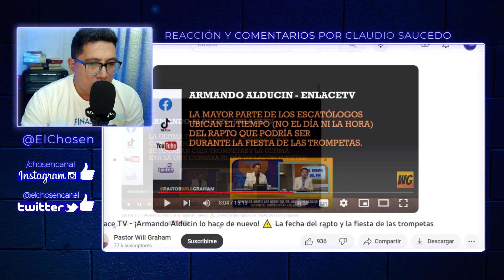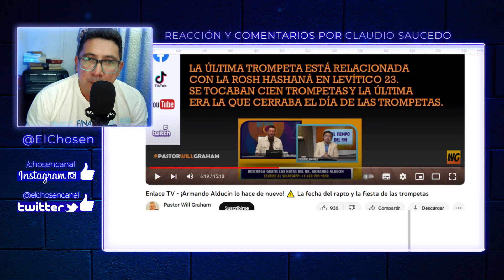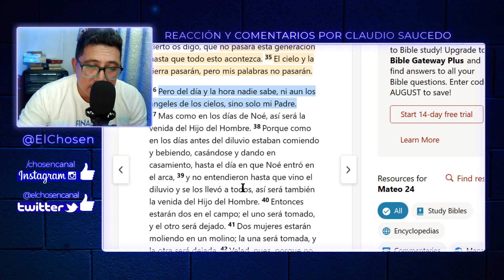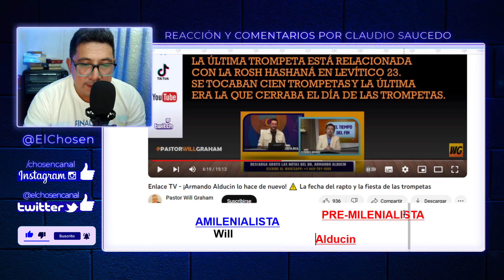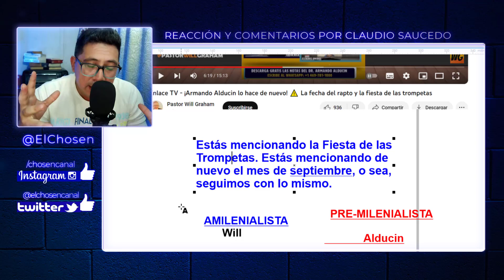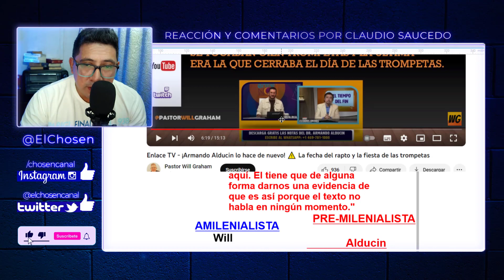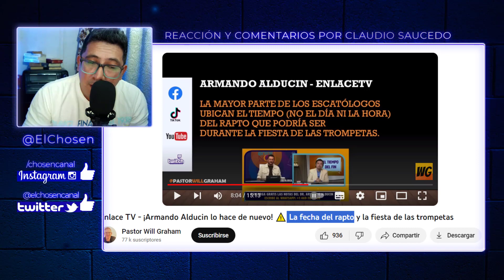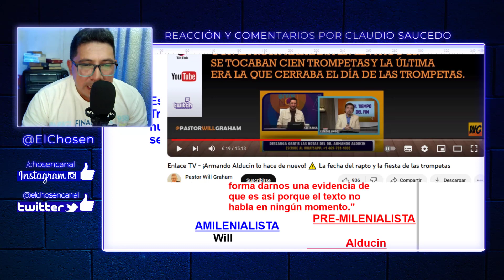Willy Graham TERGIVERSA ENSEÑANZA de Armando Alducin 🛑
En este video comparto los dichos del pastor Armando Alducin en Enlace TV sobre escatología

"¡No olvides ajustar la velocidad de reproducción a 1.25x para disfrutar del video a una velocidad ligeramente más rápida!"